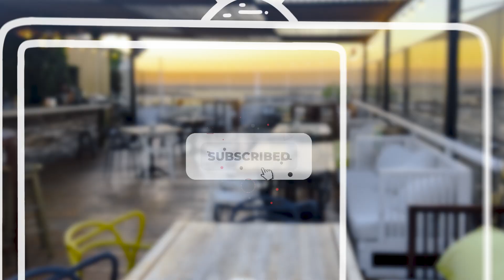50 Euros for a Night on The Ocean!? [XPLR Romania Ep2 ]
50 Euros for a Night on The Ocean!?
[ XPLR Romania Ep2 - Black Sea Coast ]

XPLR Romania (vacation guide) - A Jake Stone Show Series
I took. quick trip from the capital of Romania ( Bucharesti) to Constanta / The Black Sea Coast.   Enjoy this quick video